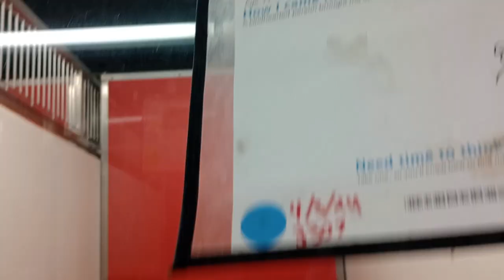Broly 5y A779501 separate&fed Cleo 7y A769023 kennel 155 PACC shelter in no time we were ~groovin829